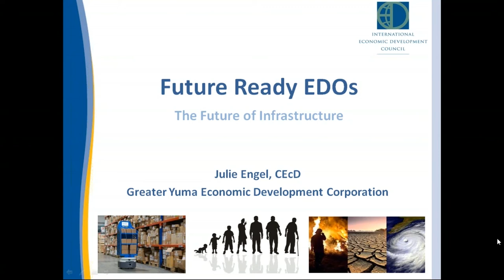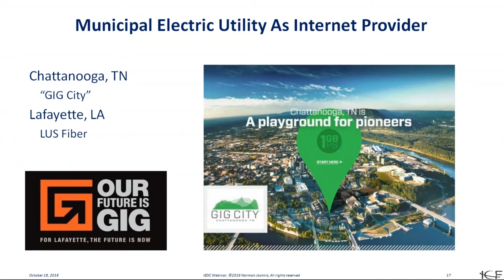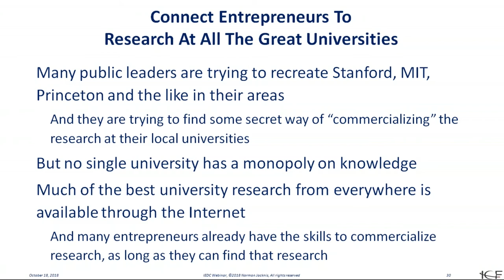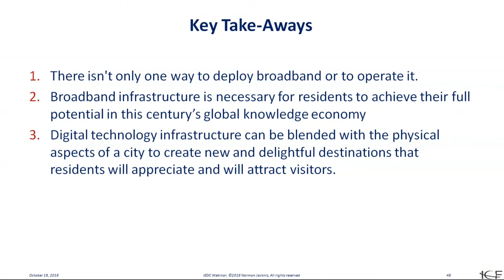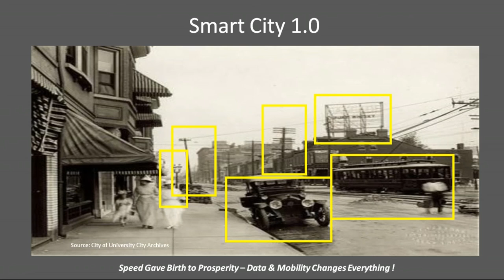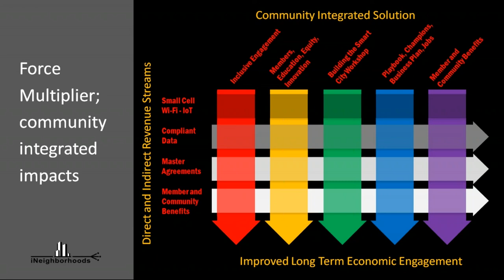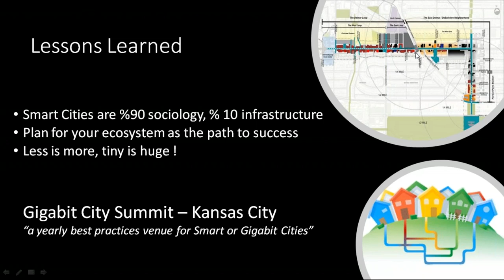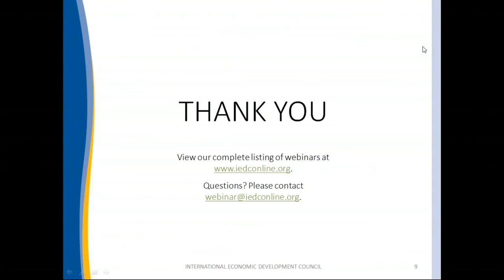The Future of Infrastructure